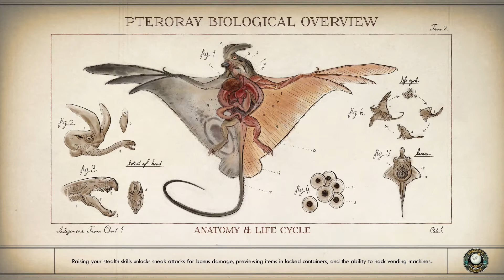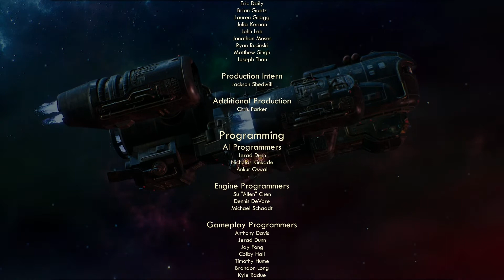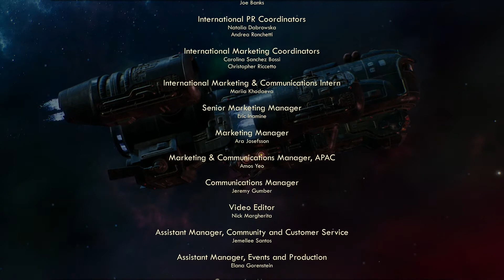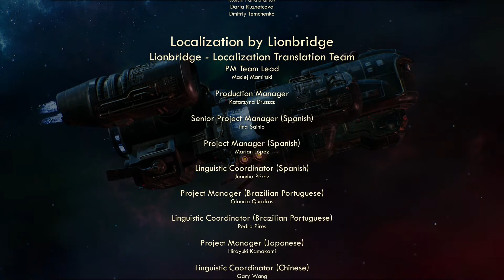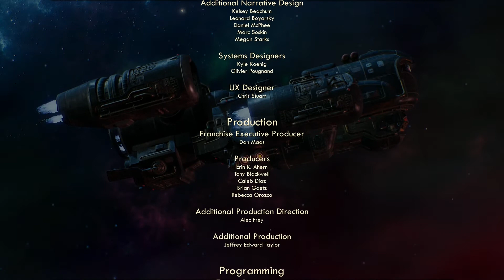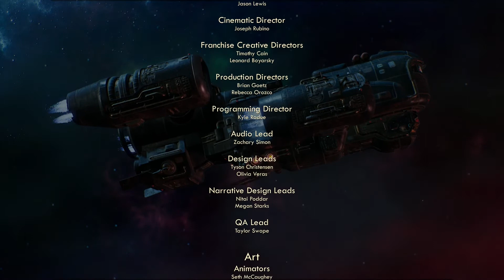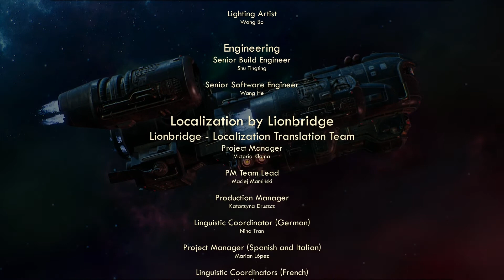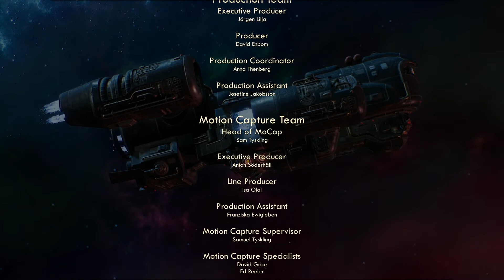The Outer Worlds [PS4] #067, Brave New World; Final Scenes with DLC Endings; Credits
This is video #067 in my gameplay series of The Outer Worlds for the Sony PlayStation 4. The Outer Worlds is rated M for blood and gore, intense violence, and strong language.

Previously, the party carried out the "Murder on Eridanos" main quest "The Beast That Shouted Love at the Heart of the World" and defeated the Slug Queen, Administrator Ludovico's true boss. Then, they carried out the main quest "Captain, Go Home" and wrapped up the "Murder on Eridanos" storyline. Now, the party will go to Tartarus and clear the game again. Some new scenes will play during the ending, since the party has cleared "Peril on Gorgon" and "Murder on Eridanos".

Unreliable:

The party resumes aboard the Unreliable. Davilas goes to the captain's cabin and puts some items in the storage bin.

He uses the navigation console to fly the Unreliable to Tartarus. This is the point of no return! Make sure to save first in case you want to continue side quests or progress DLC.

The player earns the trophy "Hard Time" for landing on Tartarus. (Previously earned in video #040).

As the ship arrives on Tartarus, a scene takes place. The prison's docking authority contacts the ship. With Persuade 70, Log 70, or Intimidate 70, Davilas can obtain a Labyrinth Security Personnel ID Cartridge quest item for the Holographic Shroud.

Afterwards, Davilas disembarks with Parvati and Vicar Max.

Tartarus (time 6:37):

The party arrives in the Tartarus Docking Facilities on floor 3/3. They enter a restricted area as soon as they leave the landing pad. If they helped out the crew of the Groundbreaker, a Groundbreaker team will come in to deal with the UDL troops for them. This will help the party keep their disguise. Thank you, Junlei!

In a security station upstairs, the party finds the "Rotating Password List". Their IT folks will be most unhappy.

The locked door just southwest of the security station leads to a brief catwalk. The party drops down. Then, they take the elevator.

The party reaches floor 2/3 in the Cargo Yard. On floor 1/3, they can sneak along the eastern corridor fairly easily. They pass through the doors at the southern end to find a safe area with several vending machines and a Workbench.

Er, I did NOT mean to sell all my Adreno to that one vending machine. Ha ha ha! I meant to buy some! Fortunately, it won't be an issue.

When they are ready to go on, they go through the southern doors to the Pit.

The Pit (time 12:22):

The party arrives on floor 1/5 of the Pit on Tartarus. They start out in a restricted area. If they carried out all of Lilya Hagen's quests as she desired, SubLight will help the party here.

In the east, they find a lift that takes them to floor 2/5. If the party helped the Iconoclasts on Monarch, they will show up here to help the party. Thank you, Zora!

The northern doorway leads to a sequence of corridors in the northwest of the floor. The party can use a catwalk to sneak through a room filled with guards and crates.

After operating a terminal and unsealing a door, the party finds a room with Chairman Rockwell! The party can get his help with Lie 90, Intimidate 90, or Persuade 90, or appropriate Temperament.

There is a security terminal near Rockwell with a few messages.

The party exits to the western part of the Pit's central ring.

They take the nearby lift up to floor 3/5. If the party helped out MSI on Monarch, Sanjar will send MSI troops to take care of the guards here. Thanks, Sanjar!

The elevator in the center of the third floor takes the party up floor 5/5. As they step towards the large screen, Sophia Akande will communicate with them. It is possible to talk Sophia down, but it requires several high-skilled conversation checks. Fortunately, the party manages to talk her down this time. So, the party gets to skip the final battle with the Riot Automechanical, or R.A.M.

After talking Sophia down, the party can proceed through the door to the west. It bypasses the final boss area and goes to the office to the south. There is no sign of Sophia. The party takes the Chairman's Key quest item from the desk. This concludes the objective to confront Sophia for "Brave New World". The next objective is to free Phineas.

The party operates the machine at the door to Phineas' cell and opens the door. "Brave New World" complete!

Final Conversation with Phineas (time 30:17):

A scene with Phineas takes place. He points out a serious issue, but there is reason to be hopeful for the future.